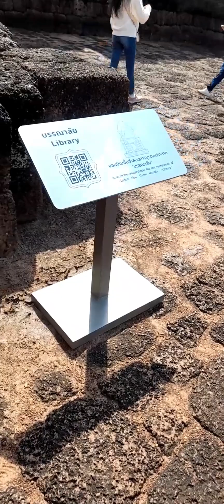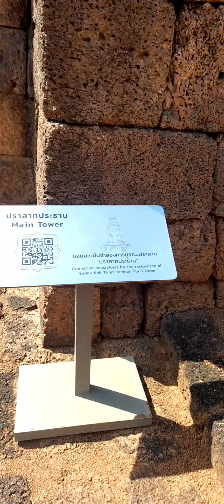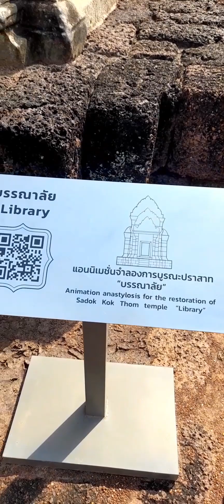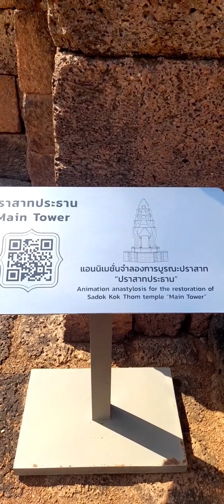ปราสาทสด๊กกร๊อกธม จ.สระแก้ว#สาวน้อยเพชรบ้านแพง